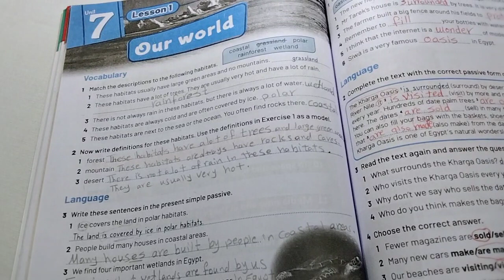كتابة برجراف عن البيئات المختلفة للصف الثالث الاعدادي . الوحدة السابعة . الدرس الاول